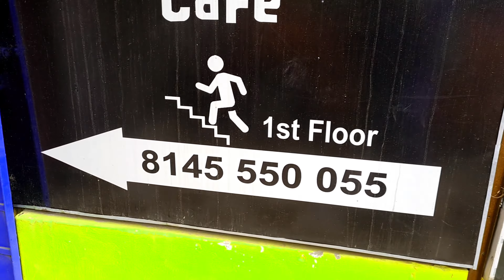TheGol Table in Burdwan||This is the Unique Cafe in Burdwan Area||Students Offer Available||₹49/-🤩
any upi payment accepted id=